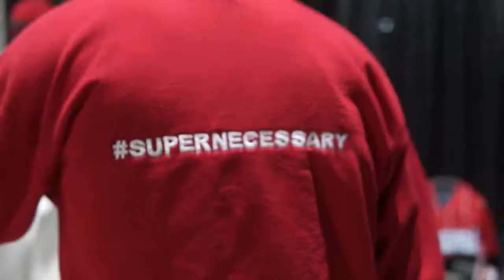Manny Correa’s 11-0 Vlog . A true champion can Adapt to anything !